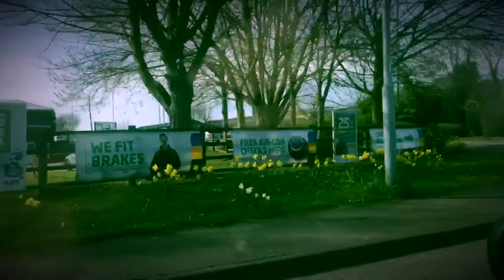Wales Has Turned Yellow - The Daffodil Our National Flower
Everywhere you turn in Wales at this time of year there are Daffodils. Even down the quietest country lanes, you know the ones with grass growing in the middle of the road, there are Daffs everywhere. I love Springtime in this the country I was born in and raised and love so much. I doubt there are many roads that don't have these beautiful flowers planted. Bulbs that have been in the cold and the dark all winter suddenly bursting with colour and life. I must apologise to 27 viewers who left me lovely comments but they went into the spam folder and I didn't realise. I'm so sorry, I have ticked them now. I'm very very thankful for every nice comment and I try to reply to them all. Sometimes it's not possible but I do try.